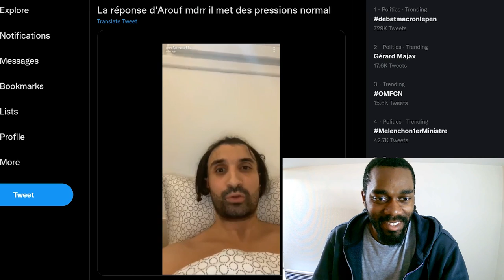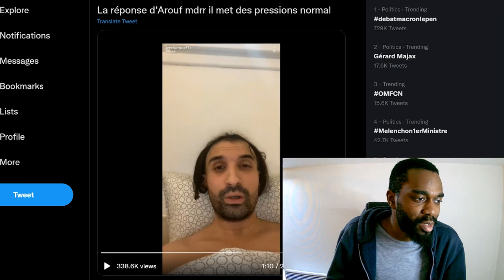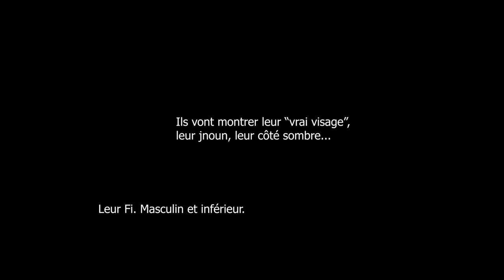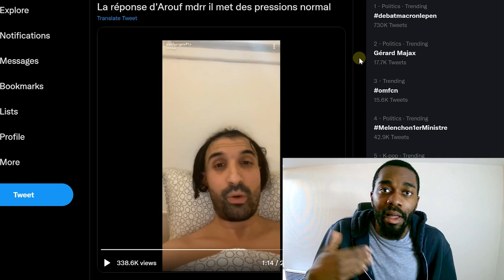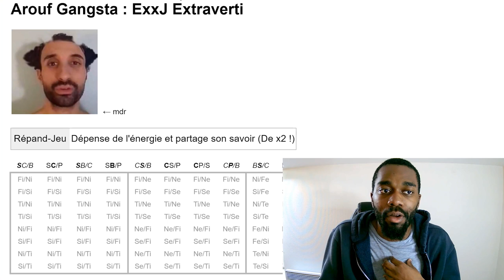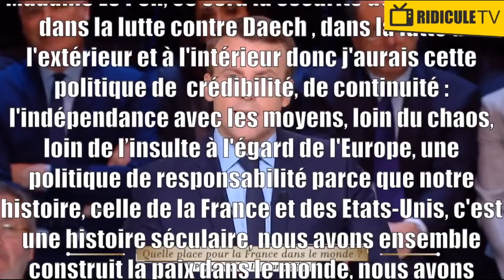Macron VS Le Pen, Fi-masculin inférieur, les extravertis (Répand-Jeu), etc. (MBTI Efficace)